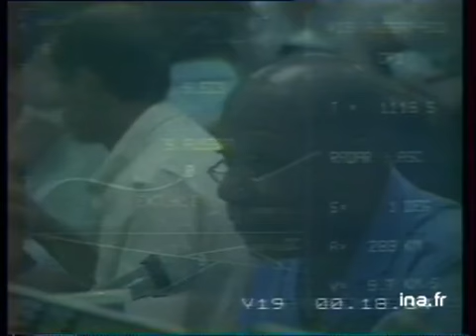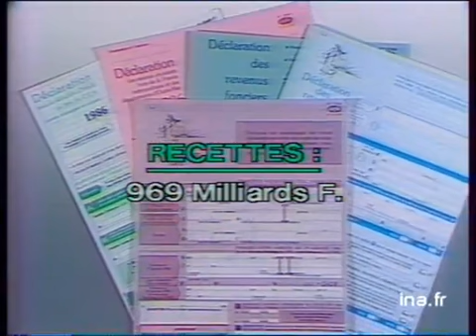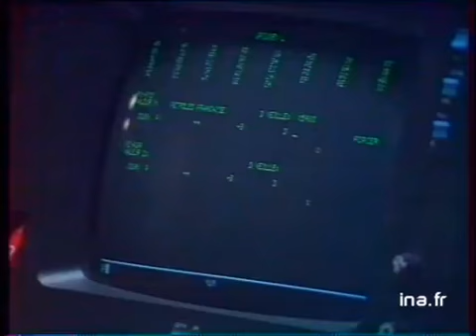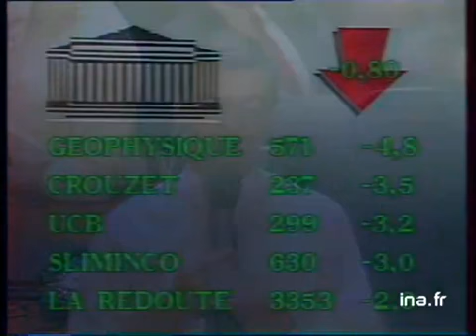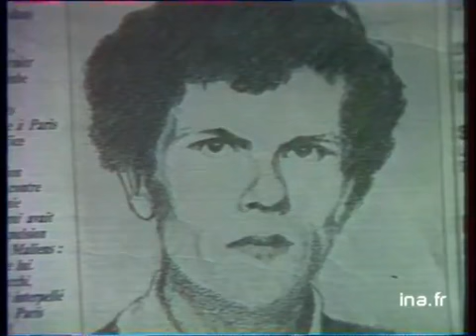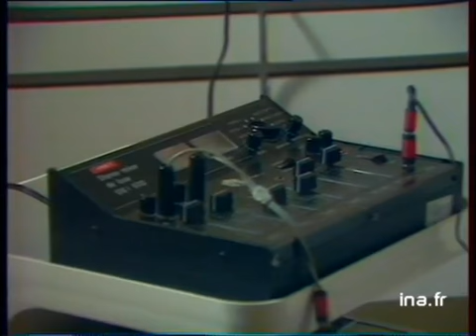Midi 2 : émission du 16 septembre 1987